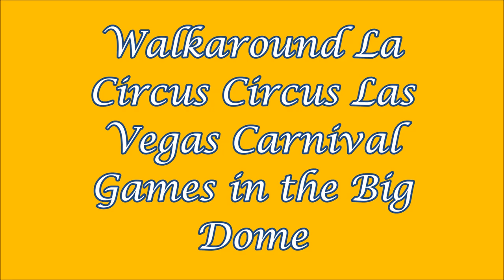Walkaround La Circus Circus Las Vegas Carnival Games in the Big Dome